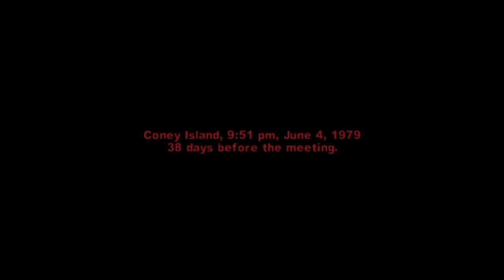THE WARRIORS WALKTHROUGH EP. 8 ENCORE